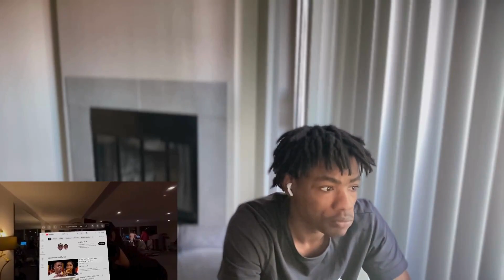DuB Family : I Wasted $3900 On The Apple Vision Pro Reaction